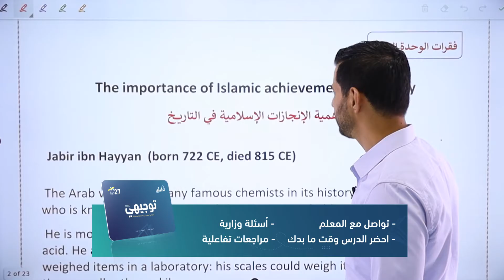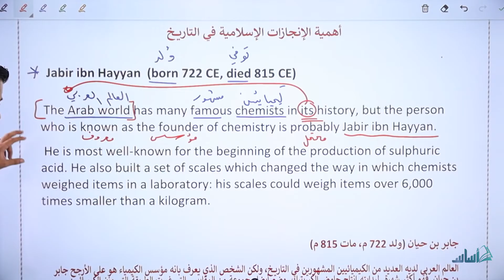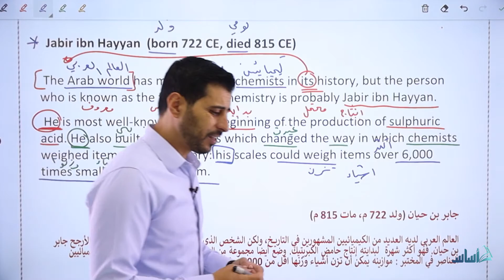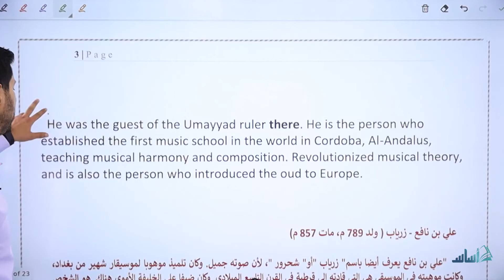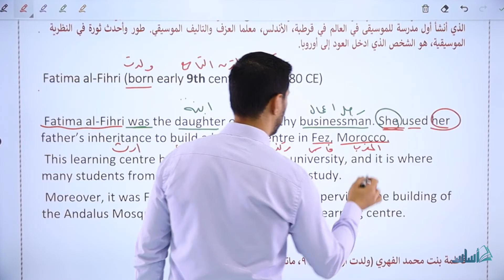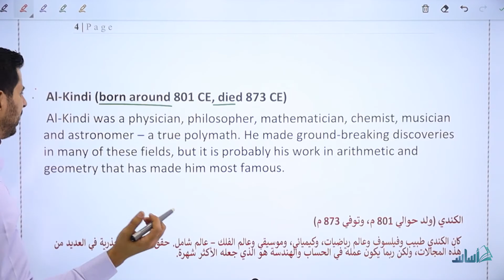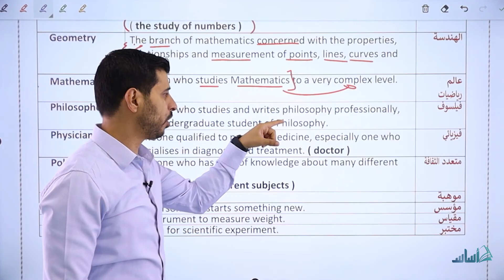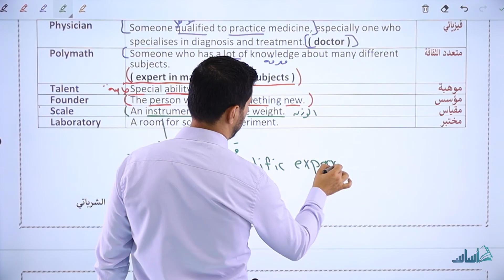اللغة الإنجليزية (مهني) - Achievements - Success Stories || مع أ. عصام الشرباتي - توجيهي 2005